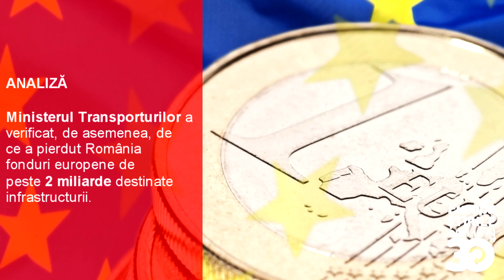Știrile zilei de 5 februarie 2016 în 30 de secunde